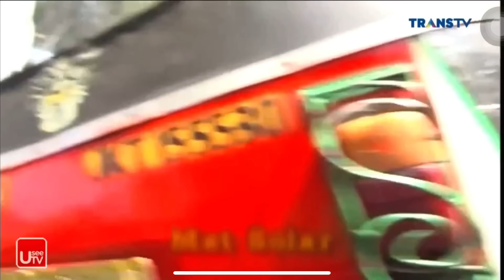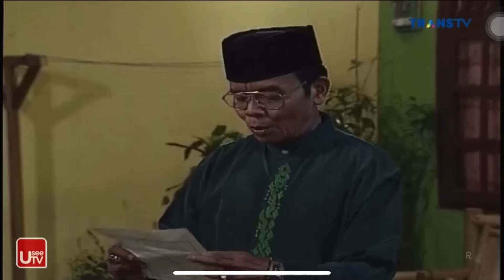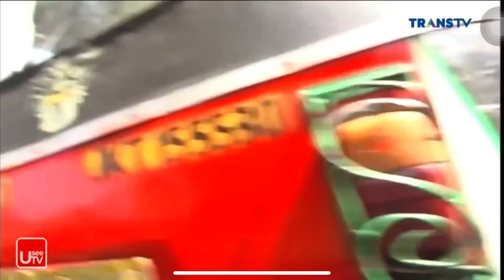215. Bajaj Bajuri: Perang Kolak